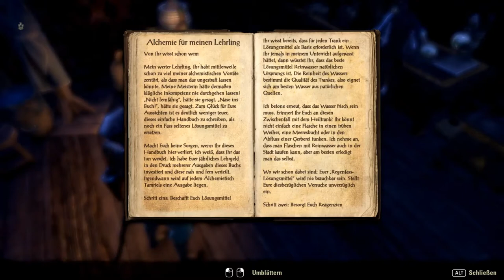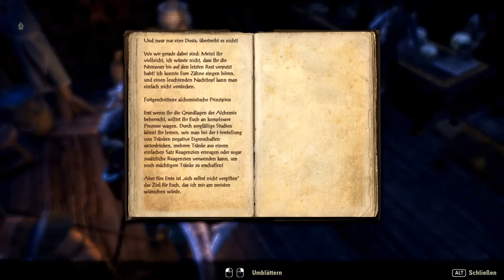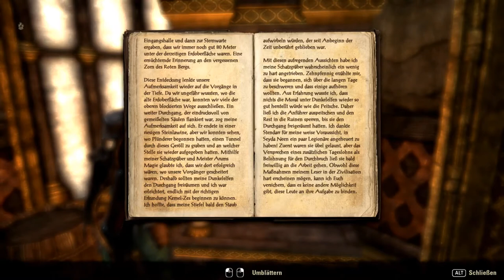#008: Entlarvung des Mörders vom Silvenar und die Rettung Khenarthis Rast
Wir haben den Mörder entlarvt vom Silvenar. Der Grünen Dame ins Gewissen
geredet und auch Khenarthis Rast gerettet vor den Seevipern. In der nächsten Folge reisen wir dann nach Auridon.